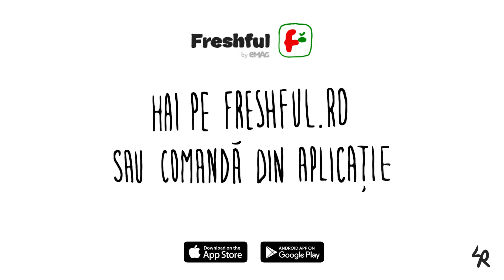Coloană infinită spre casă? Freshful.ro!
Sigur nu asta a avut maestrul în minte când a gândit-o pe a lui, dar se pare că, în zilele noastre, ne „bucurăm” de coloana infinită la fiecare final de punte. 😂 Partea bună e că acum putem face ceva productiv cât așteptăm – cumpărăturile. 😇 Dai comanda de pe drum, ajunge acasă odată cu tine – pam-pam!